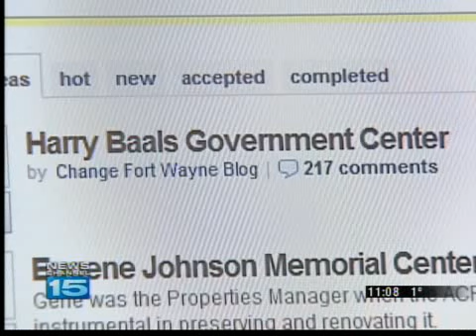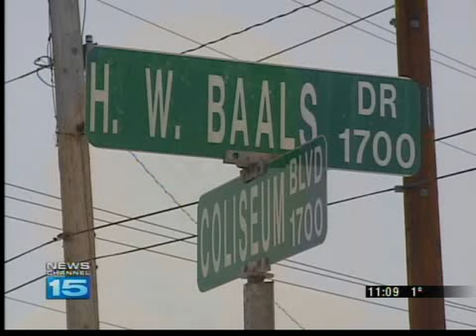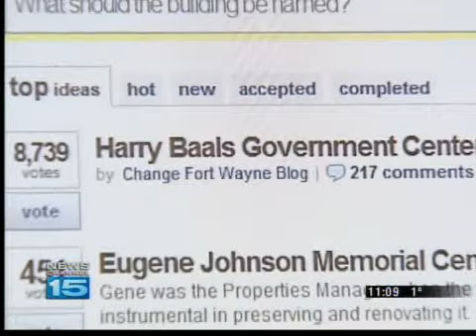Harry Baals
A former Fort Wayne mayor is getting some national attention.
Thousands of people voted online to name the new city-county building in his honor.  But that probably won't happen because of his name.